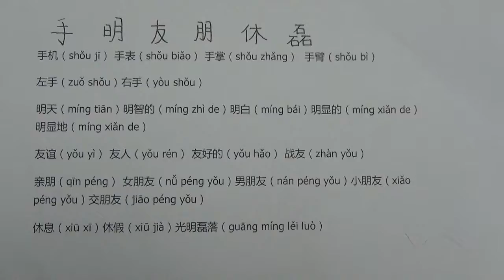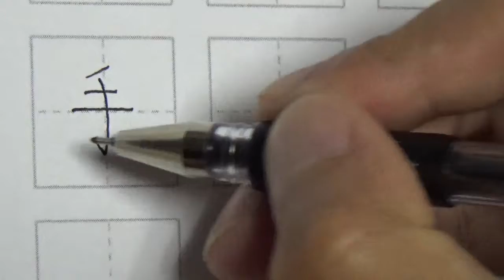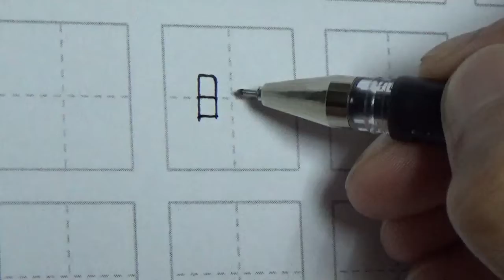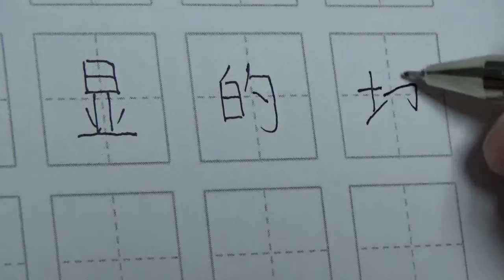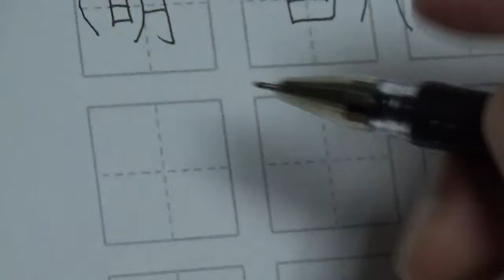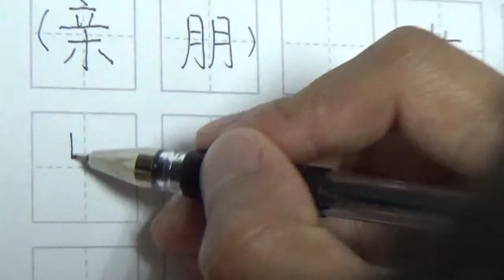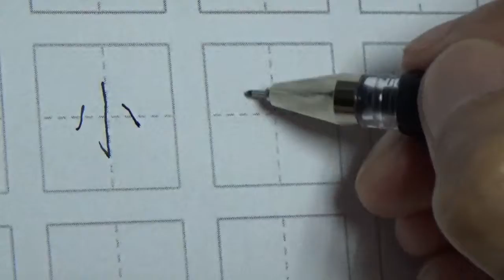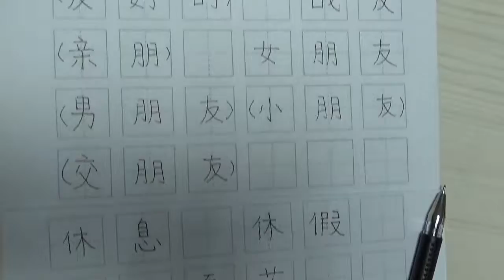Study Chinese Characters / 汉字学习1 - 16.7.26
手机（shǒu jī）：Cellphone           手表（shǒu biǎo）：Watch
手掌（shǒu zhǎng）：Palm       手臂（shǒu bì）：Arm
左手（zuǒ shǒu）：Left hand         右手（yòu shǒu）：Right hand
明天（míng tiān）：Tomorrow         明智的（míng zhì de）：Sensible
明白（míng bái）：Understand       明显的（míng xiǎn de）： Obvious
 明显地（míng xiǎn de）: Obviously
友谊（yǒu yì）：Friendship         友人（yǒu rén）：Friend
友好的（yǒu hǎo）：Friendly     战友（zhàn yǒu）：Comrade in arms
亲朋（qīn péng）：Relatives and friends     女朋友（nǚ péng yǒu）：Girlfriend
男朋友（nán péng yǒu）：Boyfriend     小朋友（xiǎo péng yǒu）：Little boy or little girl
交朋友（jiāo péng yǒu）：Make friends with sb.
休息（xiū xī）：Have a rest         休假（xiū jià）：Have a holiday
光明磊落（guāng míng lěi luò）：Be open and aboveboard